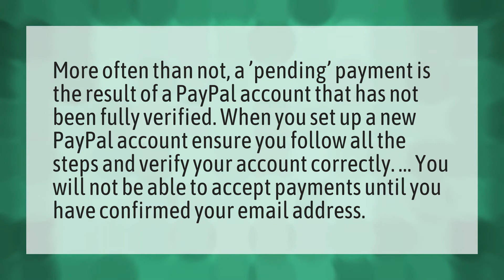Why is PayPal payment pending for so long?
Transfer Card PayPal • Why is PayPal payment pending for so long?